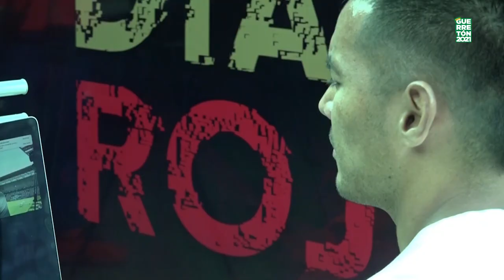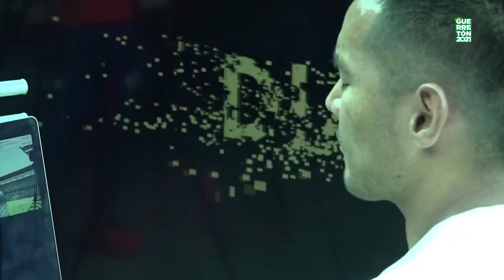Súmate al Guerretón y juntos movamos corazones - Jesús Isijara y Gallito Vázquez.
Nuestro Guerrero Jesús Isijara hablo con “Gallito" Vázquez de Toluca Fc y juntos tienen un mensaje importante para ti.